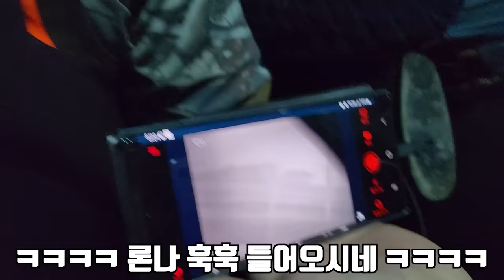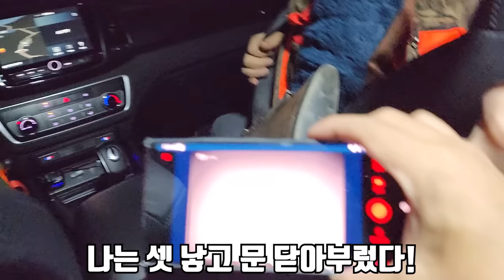무려 120kg!! 거대한 멧돼지를 잡아보자!!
오늘은 멧돼지를 잡아봤습니다!
야생 멧돼지를 먹을 수 없어서 돈가스로 만든 멧돼지는 따로 얻어서
요리해봤는데 생각보다 맛있어서 놀랐습니다..!!
라랑해요!!